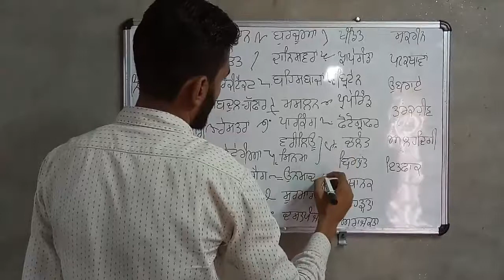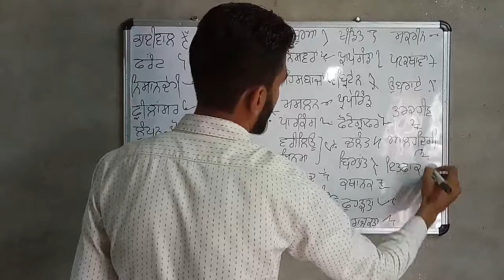43 Newspaper Shorthand Punjabi Outlines Shikh Farid VTC Faidkot 9888335327